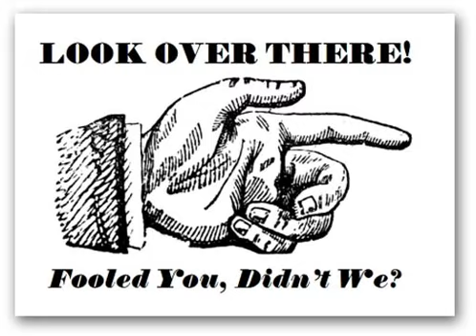Dr. Amos Wilson The Reward & Punishment System